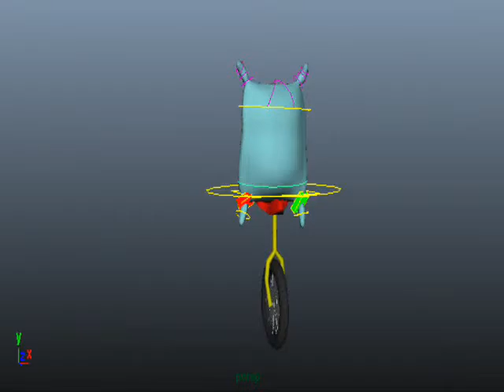3D Animation: Bag on Unicycle